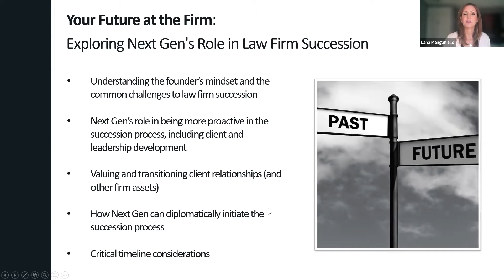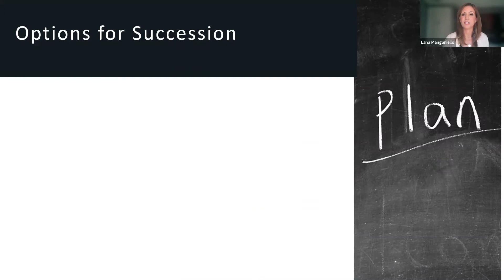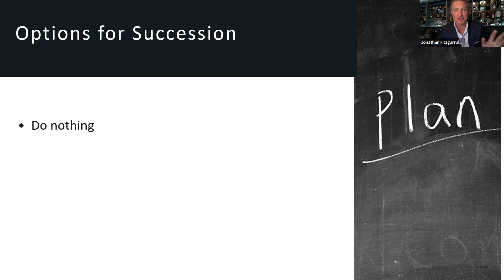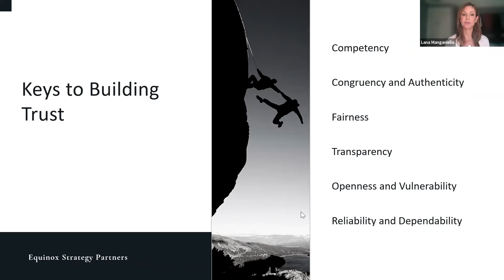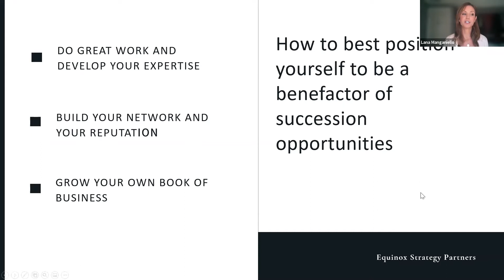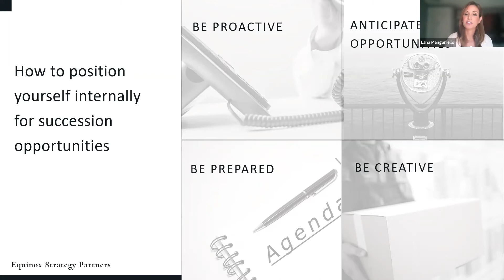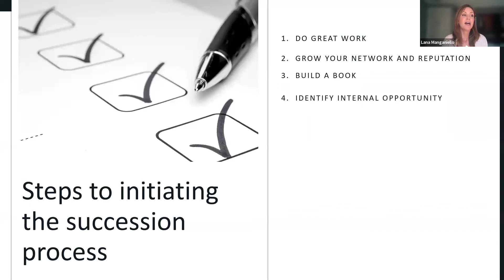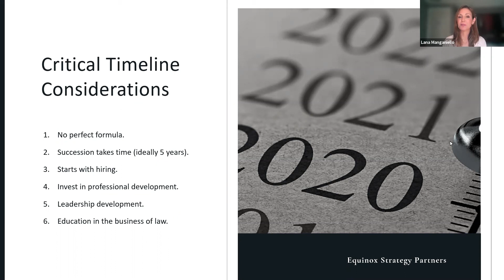Your Future at the Firm: Exploring Next Gen’s Role in Law Firm Succession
Baby boomer-founded law firms comprise a substantial percentage of the legal services landscape, and these founders continue to generate a significant percentage of their firm’s revenue and client relationships. As Boomers look towards passing the torch, the future survival and success of their firms depend heavily on the next generation of attorneys. This webinar, presented from the next generation’s perspective, will discuss critical considerations, including:

• Understanding the founder’s mindset and the common challenges to law firm succession
• Next Gen’s role in being more proactive in the succession process, including client and leadership development
• Valuing and transitioning client relationships (and other firm assets)
• How Next Gen can diplomatically initiate the succession process
• Critical timeline considerations

Presenters:
Jonathan R. Fitzgarrald
Managing Partner, Equinox Strategy Partners
Lana Manganiello
Director, Equinox Strategy Partners
Jason Lyon
Commercial Litigation Partner, Hahn & Hahn LLP
Randy Leff
Co-Managing Partner, Ervin Cohen & Jessup